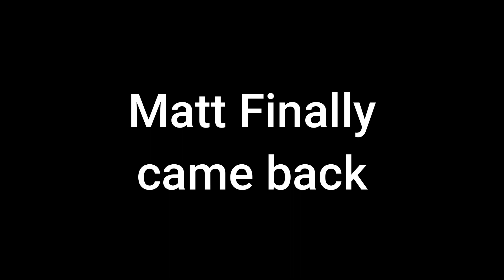Gta added crocs l GTA Online Drug War Update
Hey everyone i know i know. I'm late but I'm back and with more content. hope you all have a good and merry Christmas and a great time around the holidays but with all of that thank you for the support and keep on gaming.